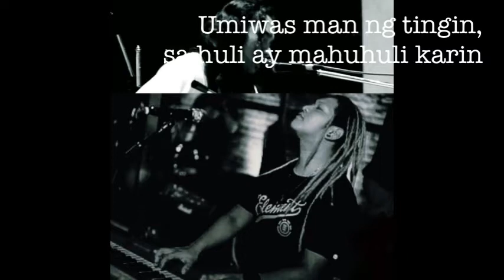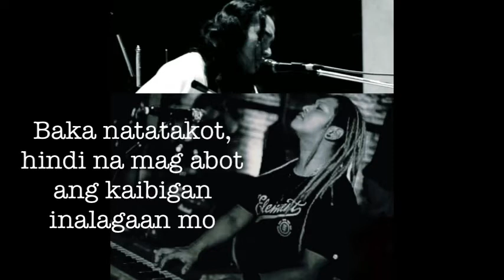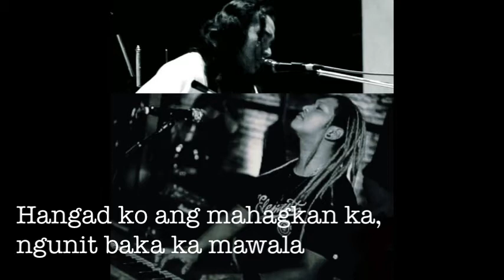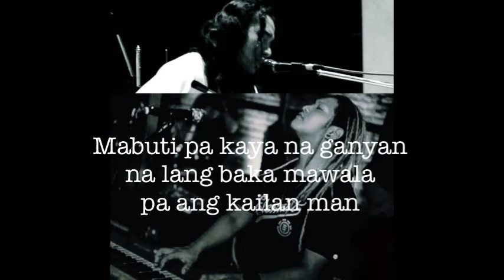MAY MGA BAGAY NA MAGANDANG MATAPOS SA WALA with CelLoPamintuan on keyboard